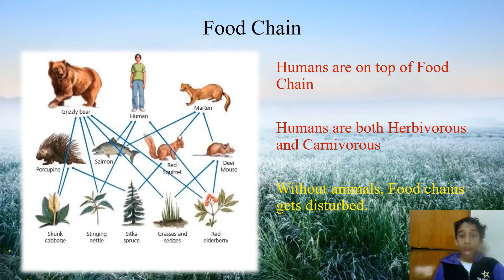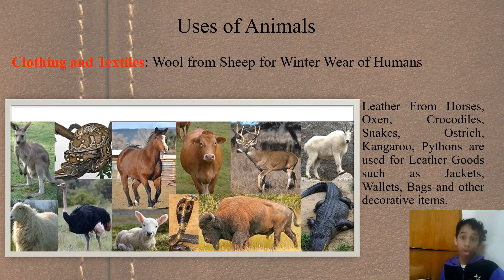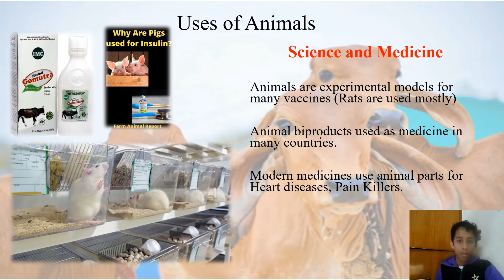food chain|food chain for kids|food chain for children|food chain model for class 5|food chain facts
hi everyone welcome to 5plus1 musketeers ,
here we give you another video of a great thing done by children.